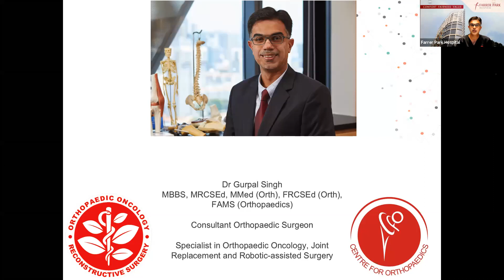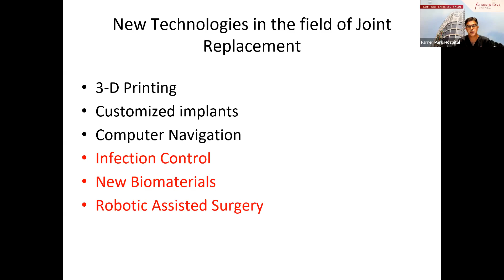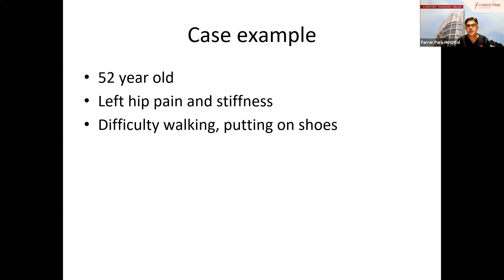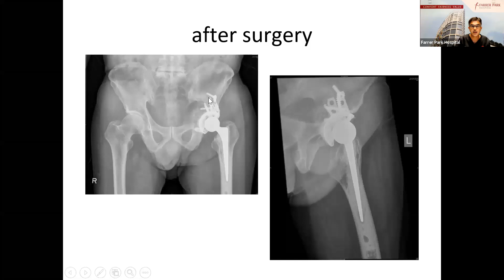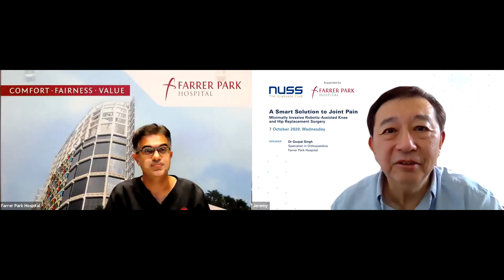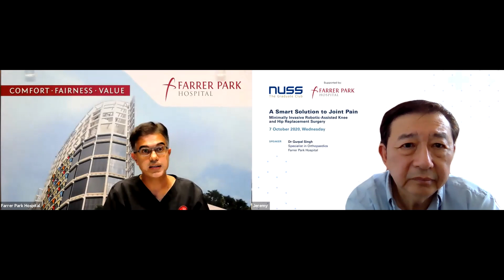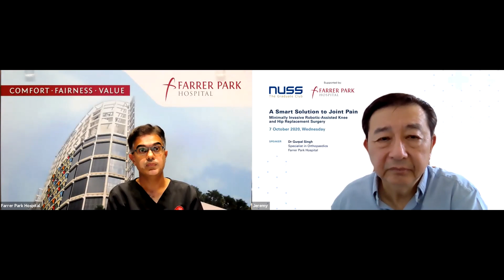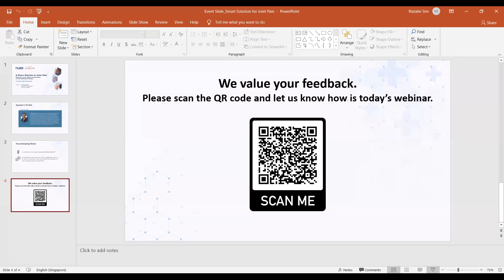Webinar - A Smart Solution for Joint Pain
Find out more about the rapidly advancing field of joint replacement and potential treatment options available at NUSS' latest webinar.